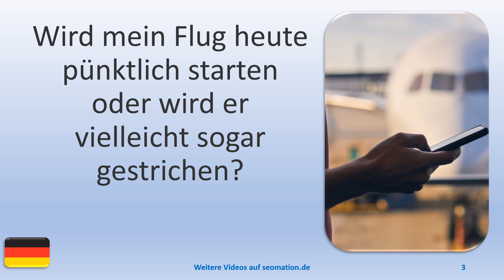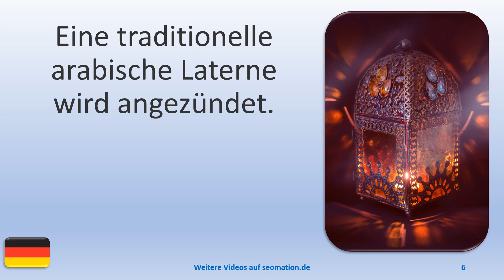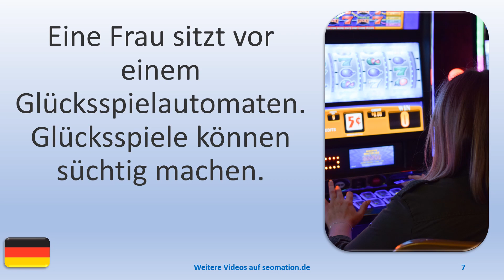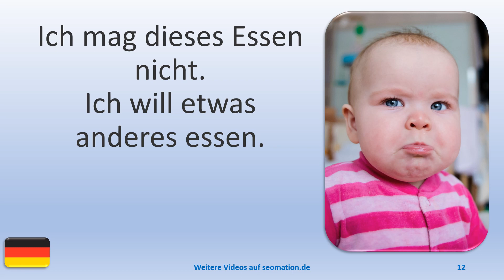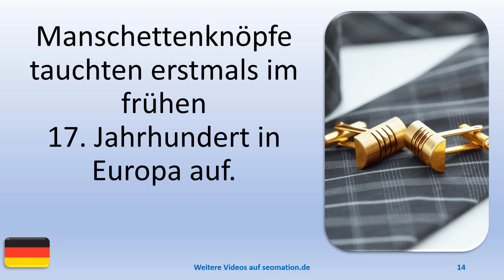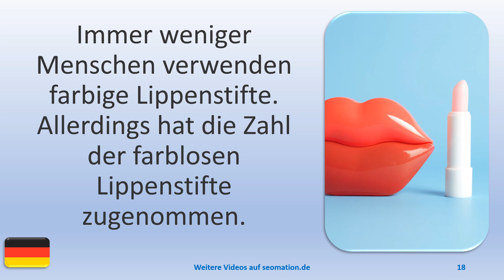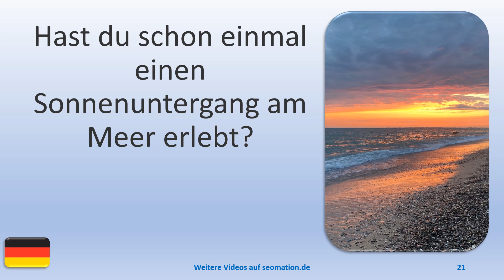▶️224▶️ Ich lerne Deutsch mit Texten und Bildern in unterschiedlichen Situationen.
03 Wird mein Flug heute pünktlich starten oder wird er vielleicht sogar gestrichen?
04 Ein Junge mit Rucksack lehnt am Brückengeländer und blickt hinunter ins Tal.
05 Um autonomes Fahren zu gewährleisten, ist der Ausbau von Telekommunikationsnetzen notwendig.
06 Eine traditionelle arabische Laterne wird angezündet.
07 Eine Frau sitzt vor einem Glücksspielautomaten. Glücksspiele können süchtig machen.
08 Ich frage mich, was heute hier zum Mittagessen gekocht wird.
09 Ich mag keinen Online-Unterricht. Morgen kann ich wieder zur Schule gehen.
10 Ich spiele die Schneekönigin im neuen Weihnachtsfilm.
11 Ich lackiere meine Fingernägel gerne in verschiedenen Farben und Designs.
12 Ich mag dieses Essen nicht. Ich will etwas anderes essen.